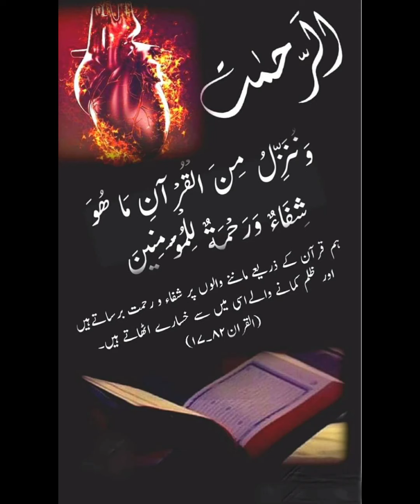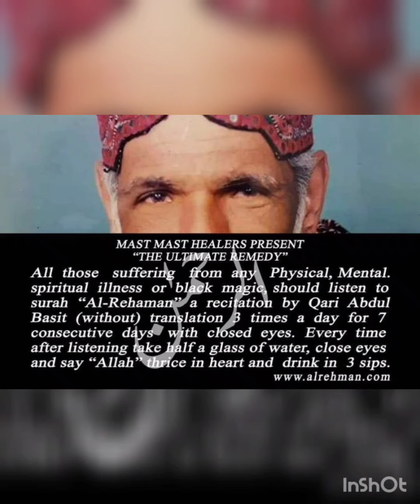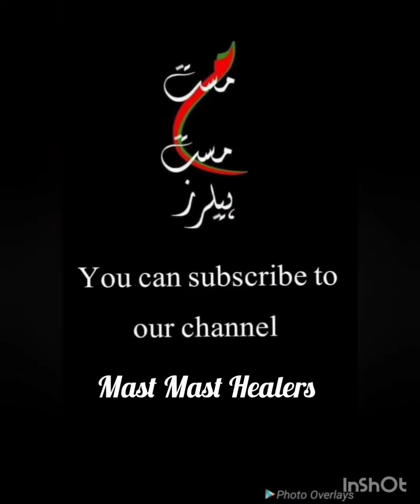Final Authority I Dua Session #767 With Dr M Javed Ahmed